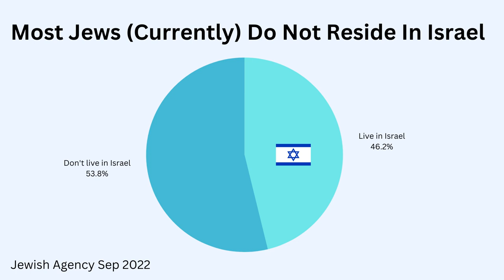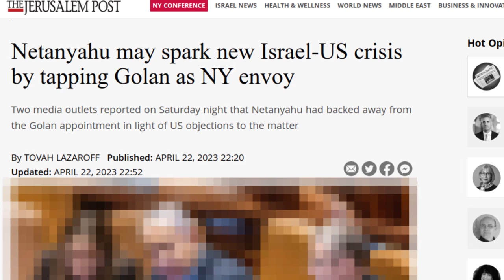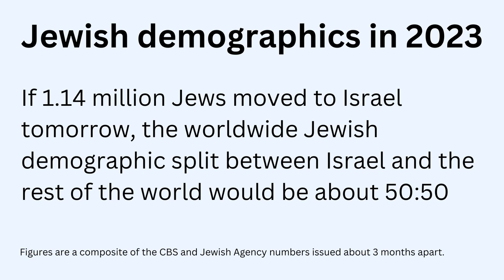Do Most Jews Live In Israel? World Jewish Population 2023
Do most Jews in the world live in Israel or in other countries?